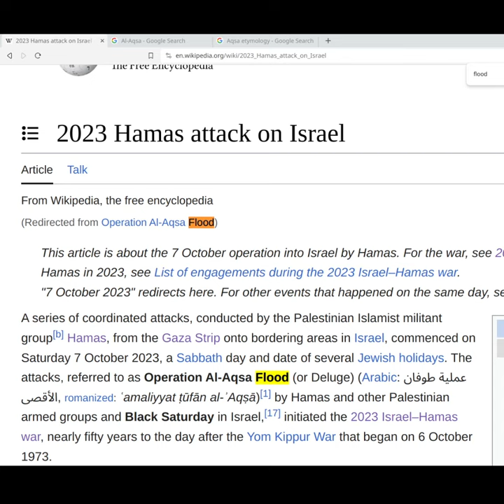◆ Operation Al-Aqsa Flood ~ symbolism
I'm noticing that 'Al-Aqsa Flood' is very similar to "Al Aqua Flood", which means "God's Water Flood".